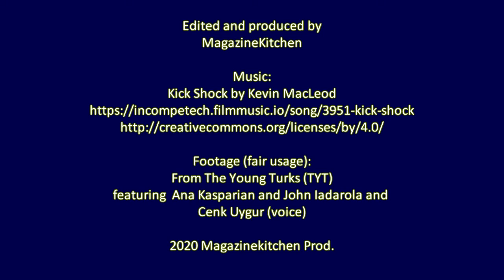PROGRESSIVE POP featuring the TYT Gang and Kevin MacLeod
A silly video I put together that features Ana Kasparian and John Iadarola getting jiggy with it. Also featured: The voice of Cenk Uygur and the music of Kevin MacLeod (royalty free).

Music:
Kick Shock by Kevin MacLeod